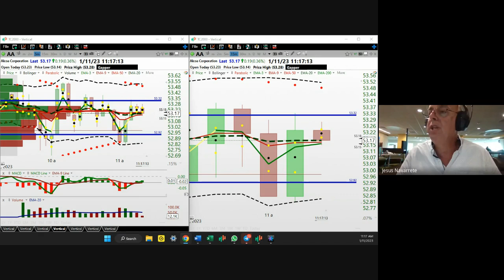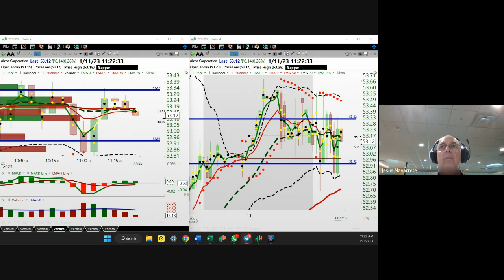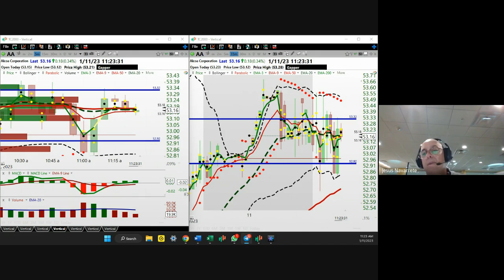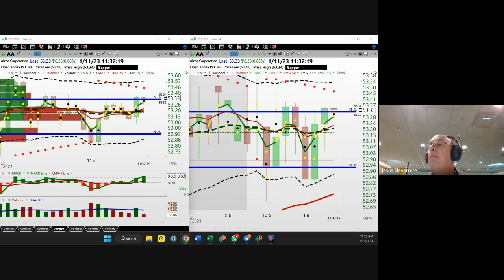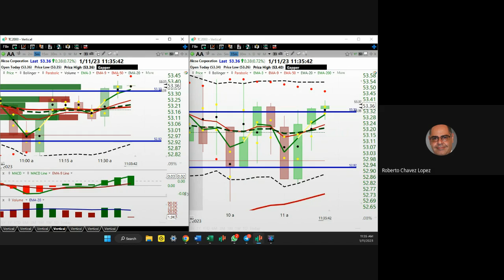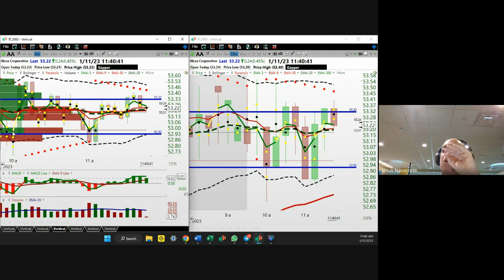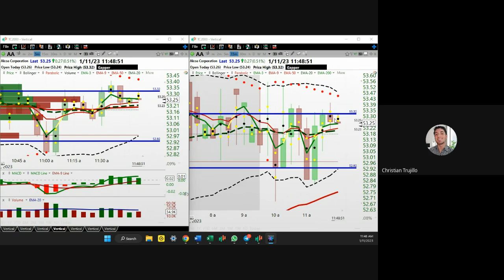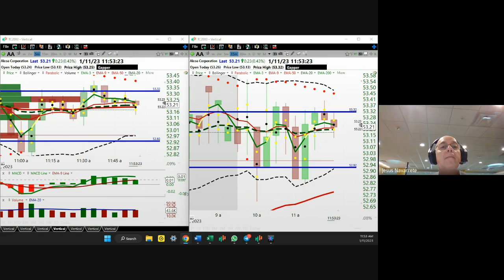Enero 11, 2023, Operaciones en Tiempo Real con Alumnos (pta 3)